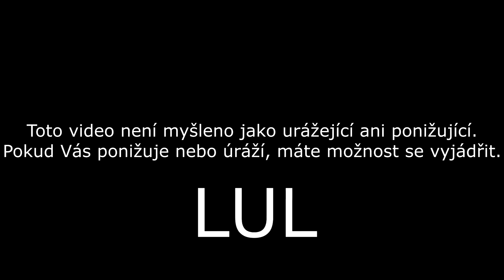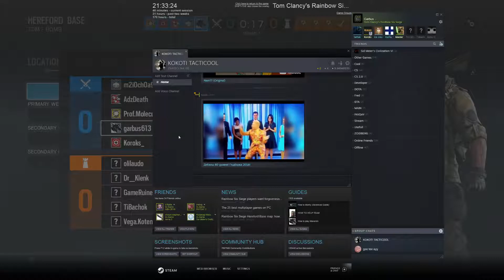Garbus plays: R6 (3) Zločin a trest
I play games all the time.